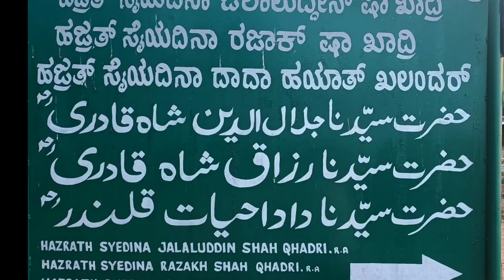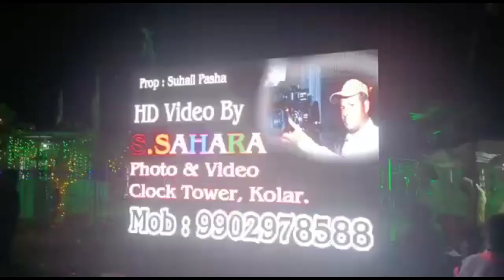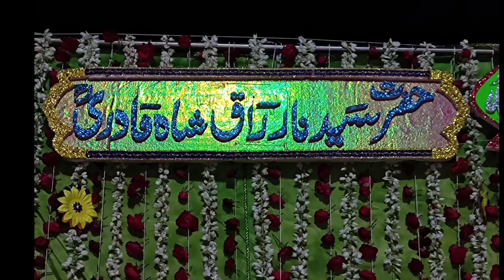Hazrat Syed aana Jalaluddin Shah Qadri Hazrat Syed aana RaziqSha Qadri Kembliganahally Hoskote taluk